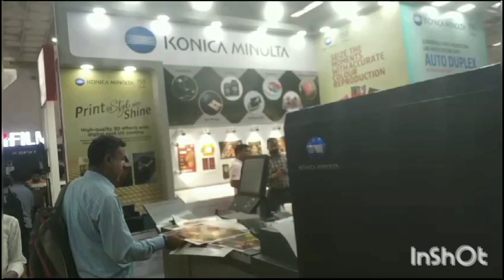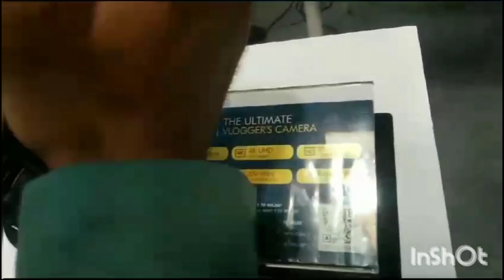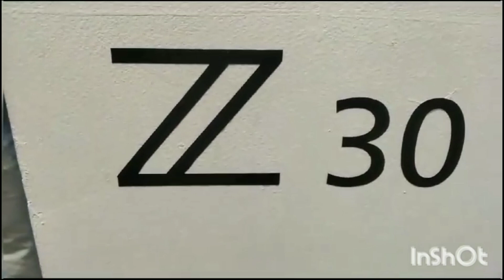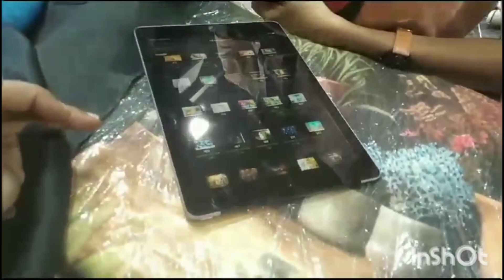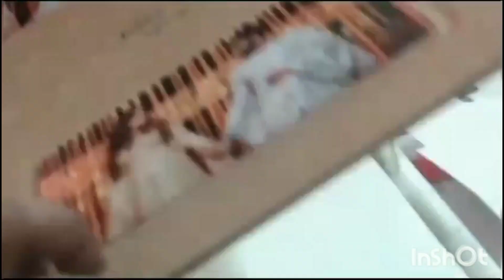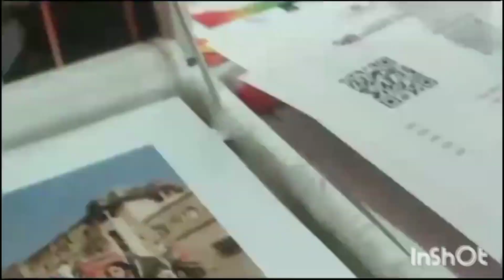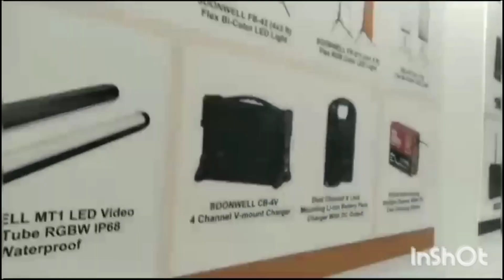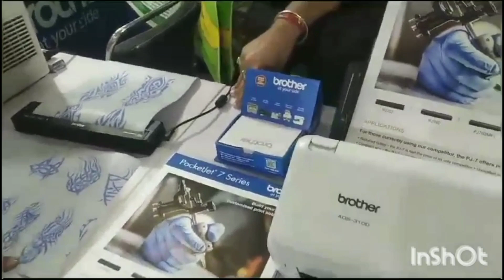PHOTO VIDEO ASIA - 2023, Pragati maidaan, New Delhi. Part - ll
Other than some of the photography related machine here, in this part we will go through the product of the prominent companies like Konica minolta and Nikon. As well as Brother's lineup, also creative photo Albums and cutting machine etc.